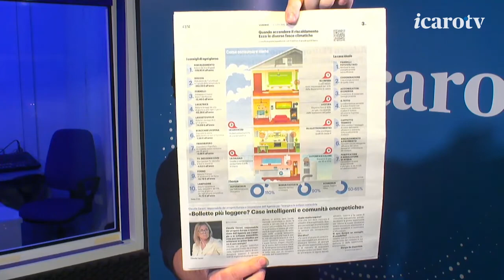Riscaldamento: stabilite la date per l'accensione. Bollette, i consigli per risparmiare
A Rimini (zona E), riscaldamento acceso dal 22 ottobre al 7 aprile per 13 ore giornaliere. È la seconda fascia più fredda dopo la F per la quale non sono previste limitazioni di accensione. Intanto Enea mette in fila alcuni consigli su come risparmiare. Funzioneranno?